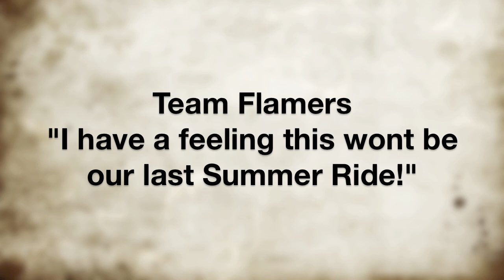Team Flamers - Summer Heat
Flame Master Z and Flame Master J tear up the slopes of Cooke City Montana 0n June 3rd and 4th 2011!